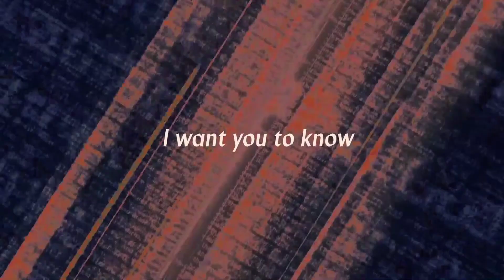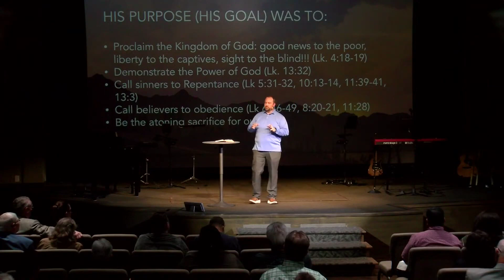Examining Yourself - In What Do You Trust? | Cody Bloyd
03/17/24: Examining Yourself - In What Do You Trust?

Join us at Leon Springs Baptist Church in person or online at 10:30AM every Sunday!